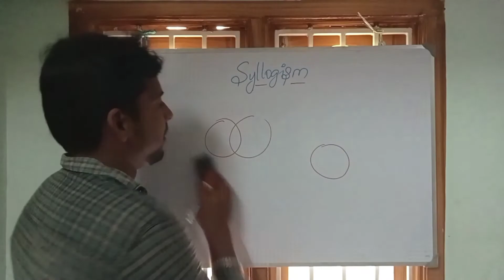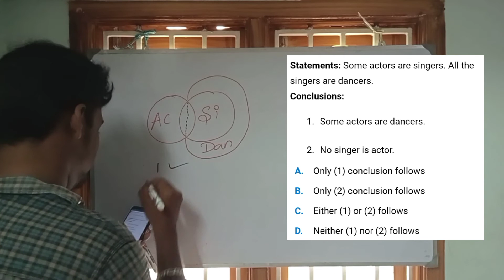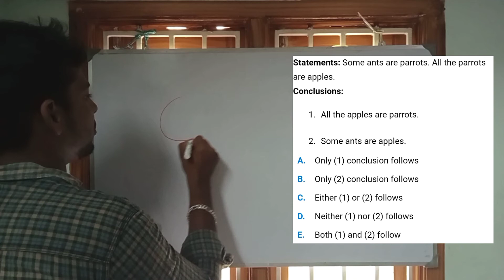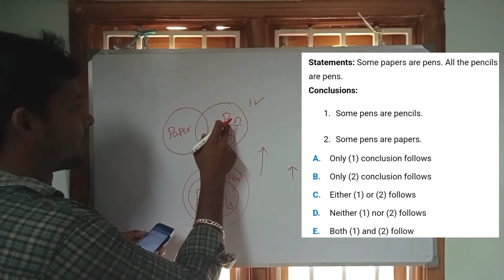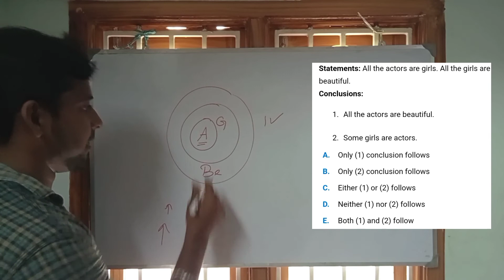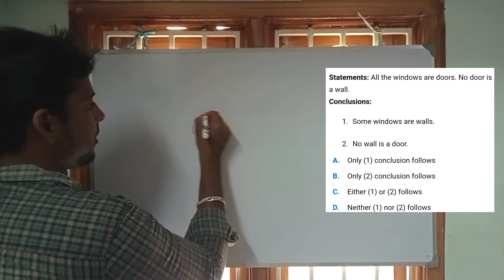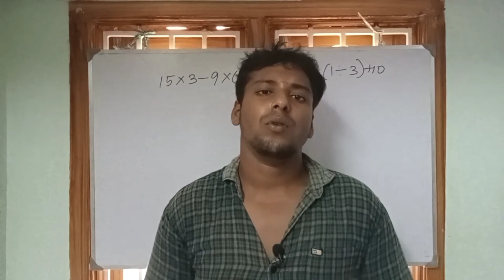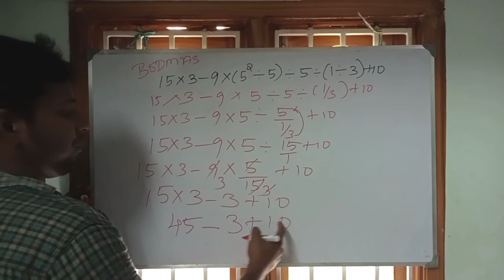Syllogism Reasoning | SYLLOGISM IN TAMIL | Statement and Conclusion | All Competitive Exams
In this video Massive Trick to slove Syllogism Reasoning, Syllogism in Tamil, Statement and Conclusion, All Competitive Exams, Statement and Conclusion in Tamil, Reasoning tricks, Syllogism tricks, Syllogism questions tricks

BODMAS

Other Videos are in my playlist Go and check